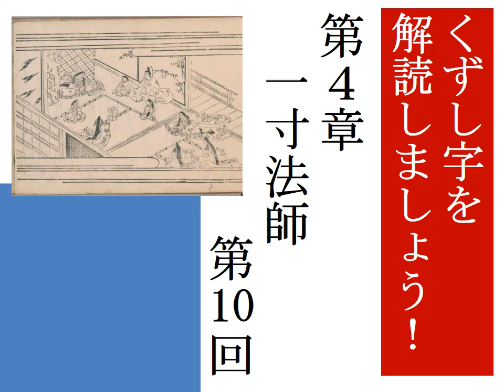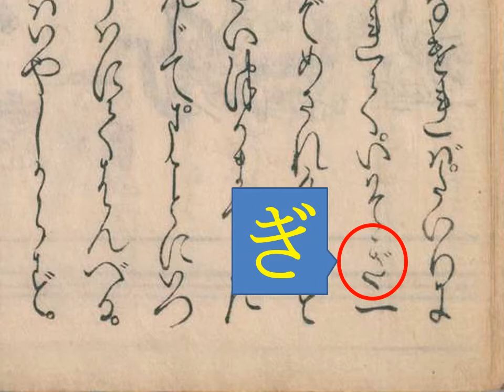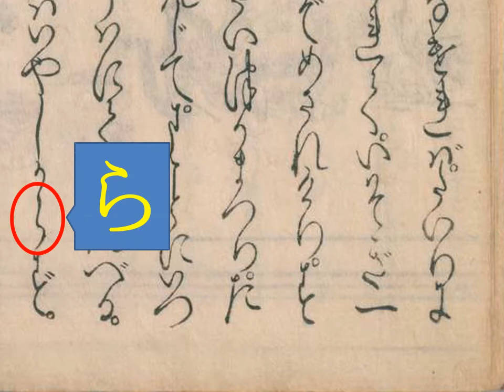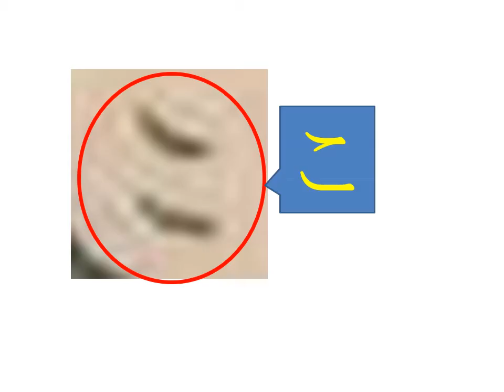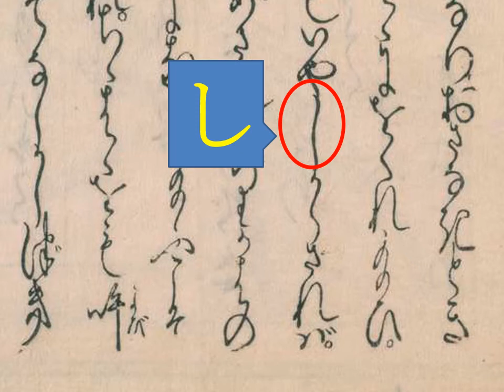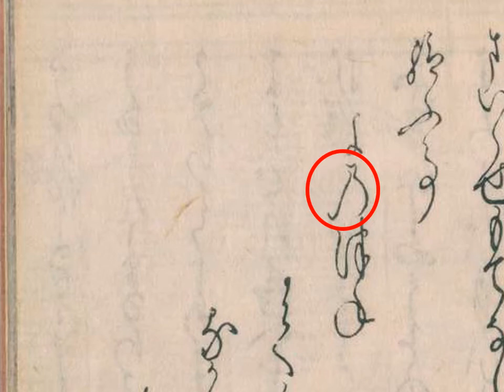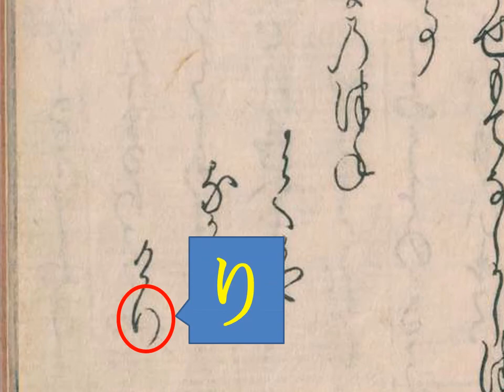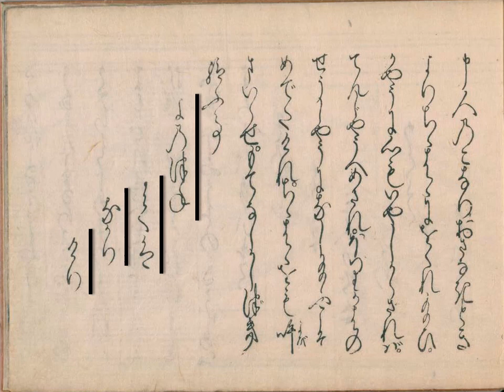くずし字を解読しましょう！ 第4章 一寸法師 第10回/11 Decipher handwriting Japanese! A Tale of One Inch Boy 10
一寸法師を読んでみましょう